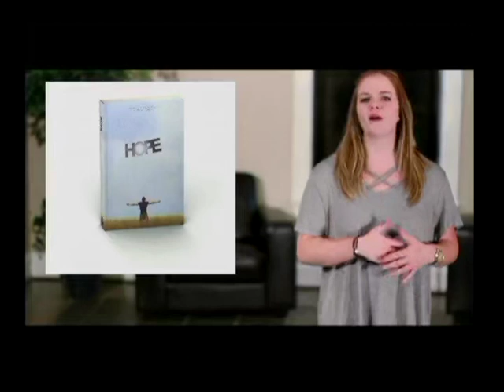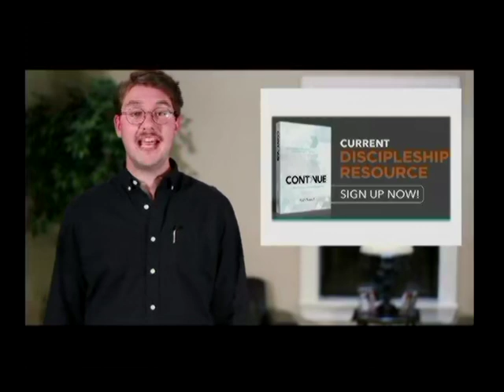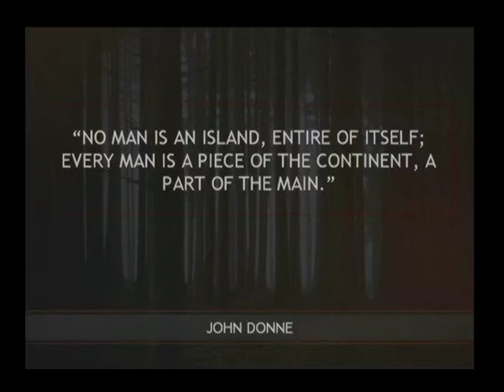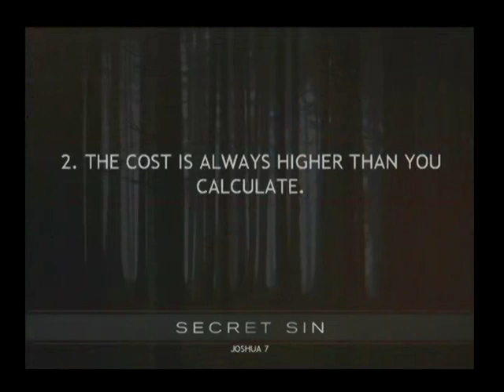8/20/17 - Sunday Evening Service